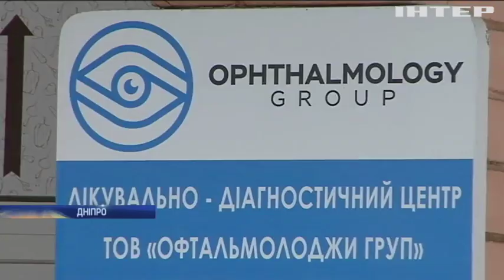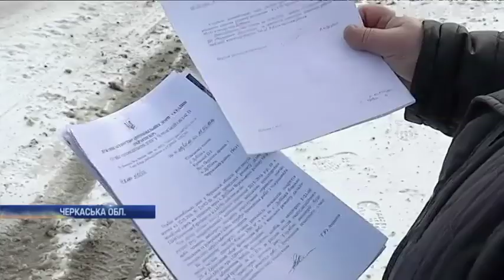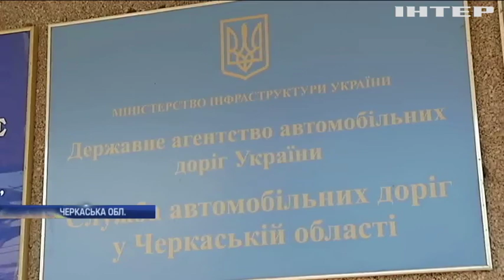Новости 8:00, выпуск за 12 февраля 2020 года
Дивіться у випуску: Осколки від снаряду: у Дніпрі армійцеві врятували зір. Ямкового ремонту доріг більше не буде - Володимир Зеленський. На Черкащині люди погрожують заблокувати рух транспорту.